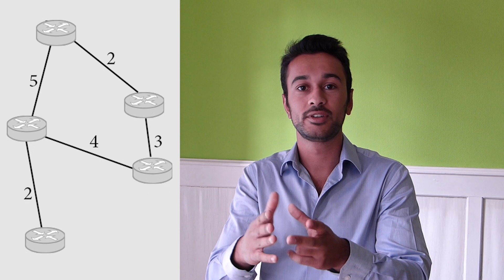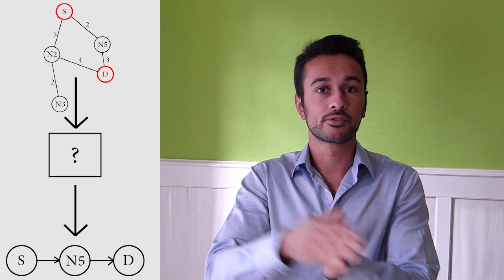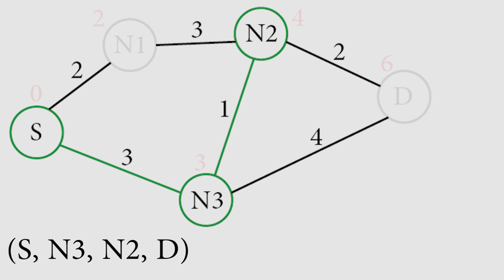Algorithmes 2 : Trouver le plus court chemin entre 2 points dans un réseau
Dans cette vidéo je présente le problème du plus court chemin et une possible solution.

Contenu :
- Exemple de GoogleMaps, des trains et d'Internet
- Introduction à la théorie des graphes
- Définition du problème du plus court chemin
- Algorithme de Dijkstra